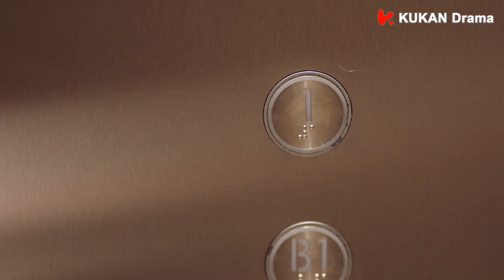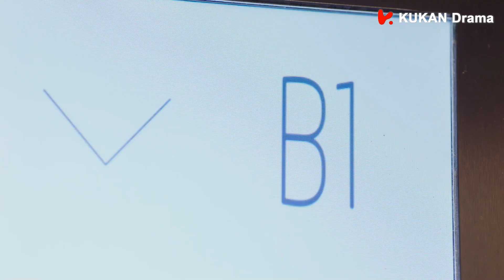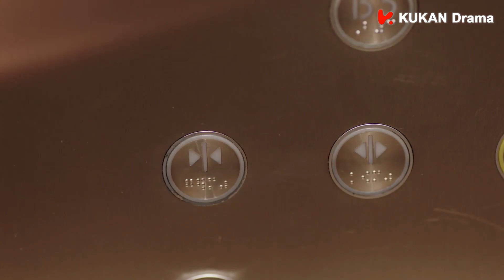心機女抓住灰姑娘把柄，要將她趕出公司，灰姑娘承諾3天時間證明清白！💋丨Clip 若你安好便是晴天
💖剧名：若你安好，便是晴天